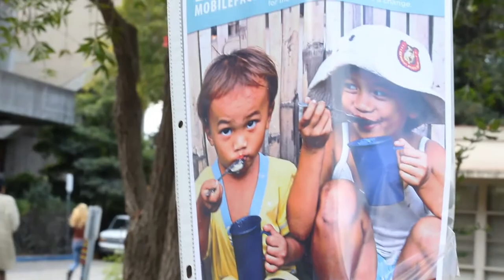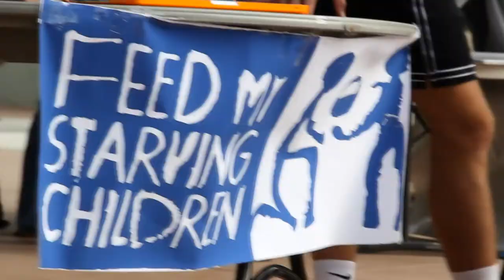Feed My Starving Children